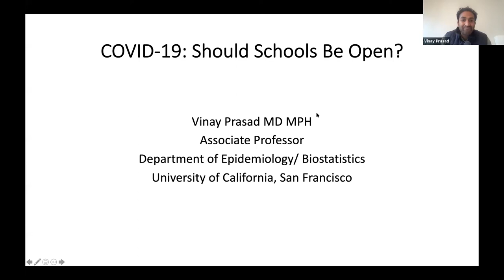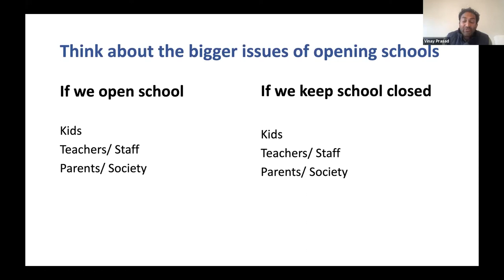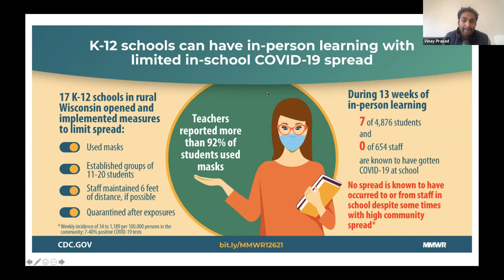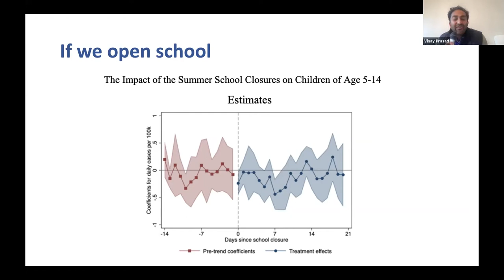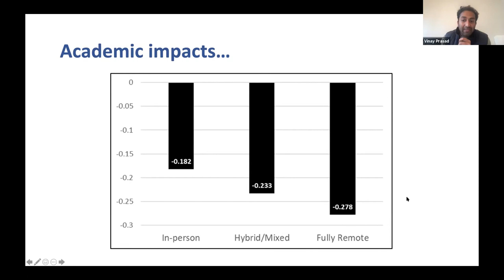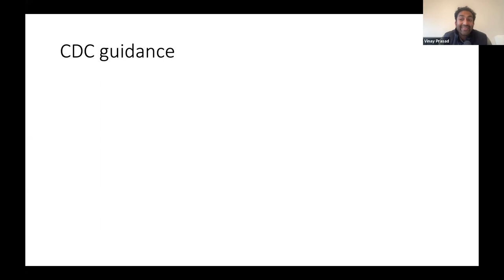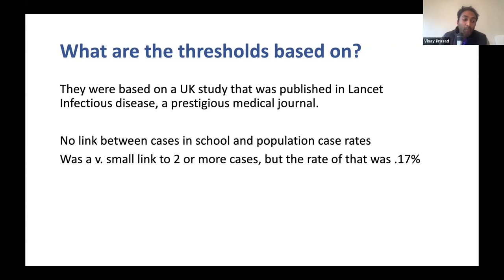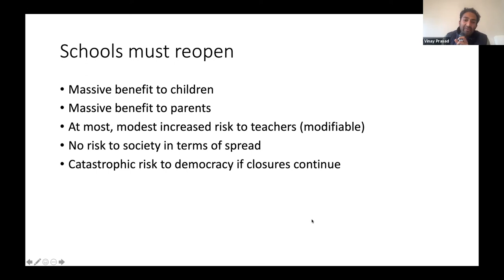COVID-19: Should Schools Be Open? - Vinay Prasad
Thursday, March 18, 2021 - Evening Program

Every discussion or debate around COVID-19 has become protracted, political, and bitter, and what to do about schools is no exception. Indeed schools present a tradeoff. When they're open, society benefits from the essential services schools provide: education, child abuse reporting, hot meals, and socio-emotional development. Closing them may theoretically slow viral spread. How should a society decide? Vinay Prasad, M.D. and M.P.H., a practicing hematologist-oncologist and associate professor in the department of epidemiology and bio-statistics at the University of California San Francisco, will make the case that unless the local healthcare system is approaching overload or collapse, schools should remain open.